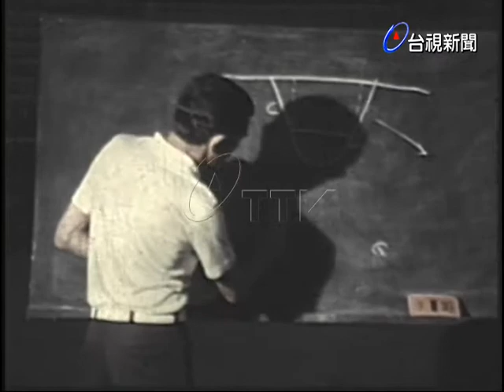籃球教練史金尼教練講習和第三場比賽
(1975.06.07)美國范登堡大學籃球教練史金尼舉行教練講習和第三場比賽勝飛駝隊.